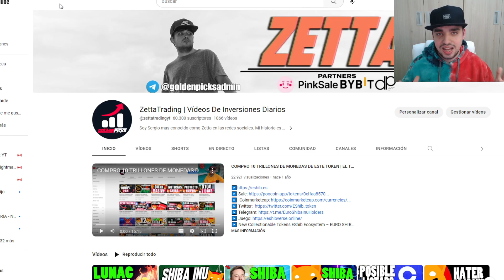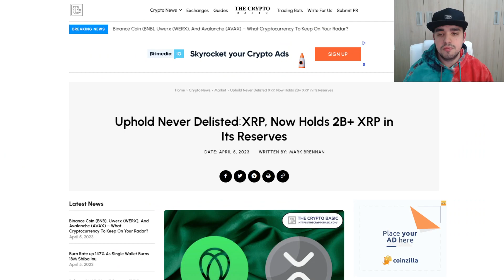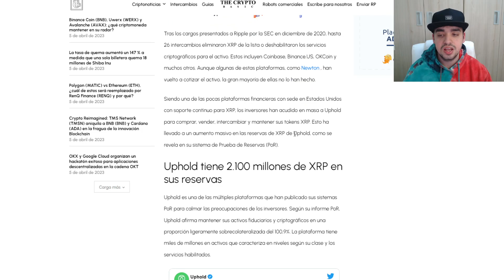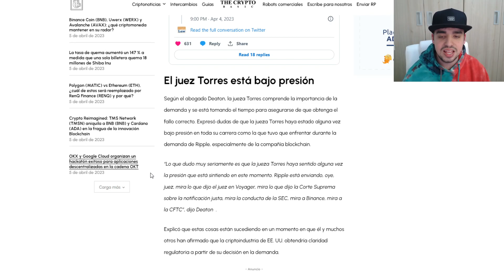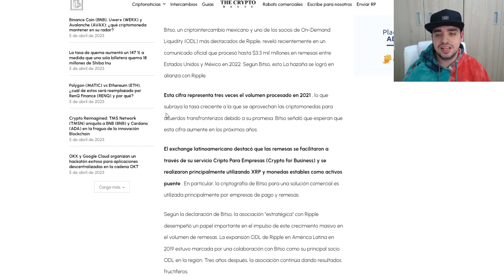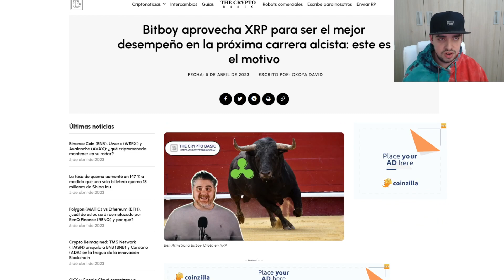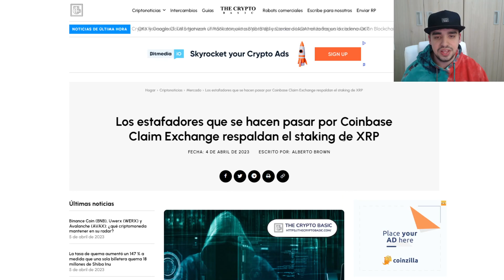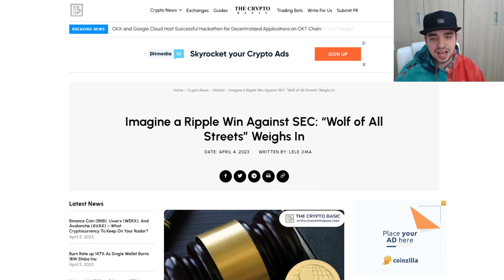XRP TIENE BUENAS NOTICIAS | SI ERES HOLDER DE XRP MIRA ESTE VÍDEO | SE ACERCA EL FINAL DE XRP VS SEC